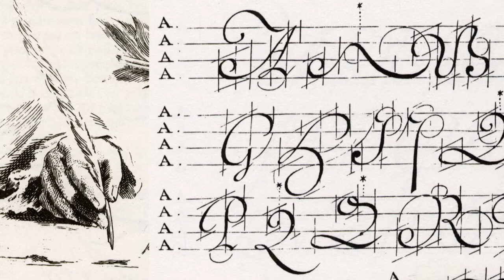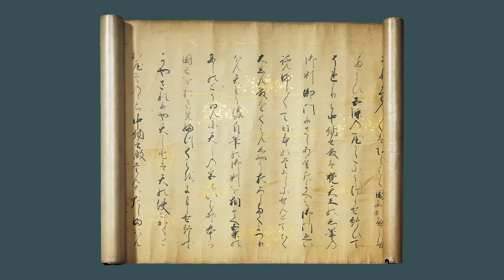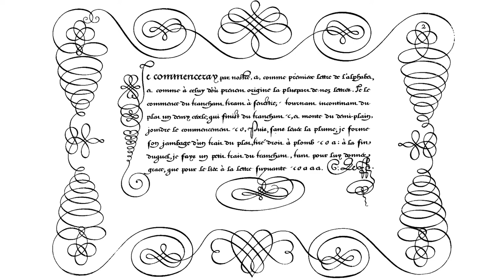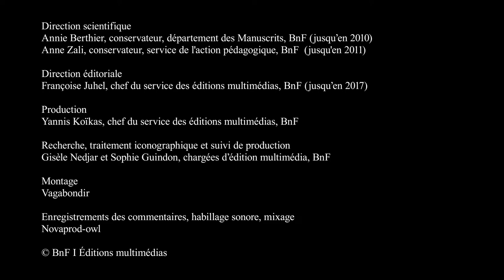La calligraphie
Du grec Kalos (idéalement beau) et Graphein (écrire, dessiner), le mot calligraphie renvoie à la beauté du geste de l'écriture, à sa maîtrise, et à sa dimension humaine et artistique. Entre foisonnement graphique et recherche de standardisation, l'art de la belle écriture permet au calligraphe d'exprimer sa sensibilité. Fruit d'un dur et long apprentissage, c’est une recherche d'élégance appliquée pour les uns, et exercice spirituel permettant l'union à Dieu ou au monde pour les autres.

Dans la civilisation islamique, en Chine, au Japon ou en Occident, voyage à la découverte de la calligraphie dans le monde entier.

Découvrir le dossier « La calligraphie ou l’art d’écrire » sur les Essentiels de la BnF